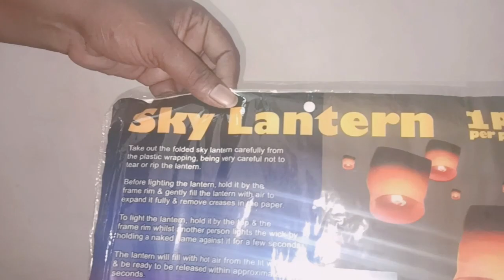Sky Lantern | வானிலே பறக்கும் விளக்கு | அற்புத விளக்கு பார்த்திருக்கீறீங்களா?? | Sky Bird | Happy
Sky Lantern || Diwali Special || வானத்திலே வட்டமடிக்கும் ஒரு விளக்கு ||  Special Product || Sky Bird